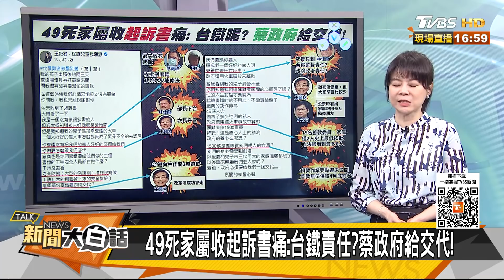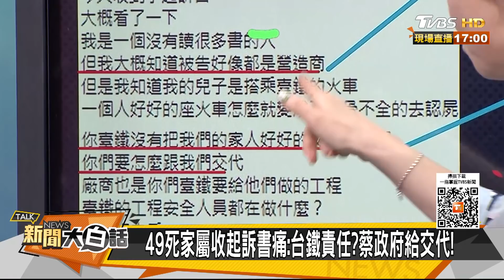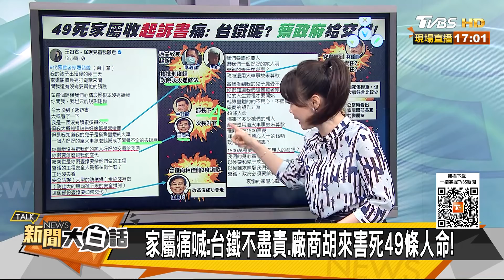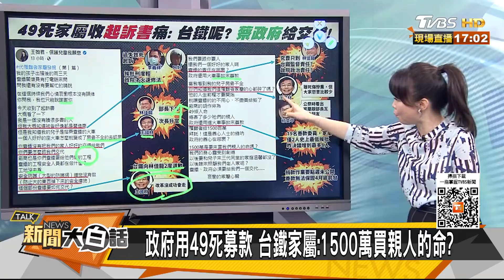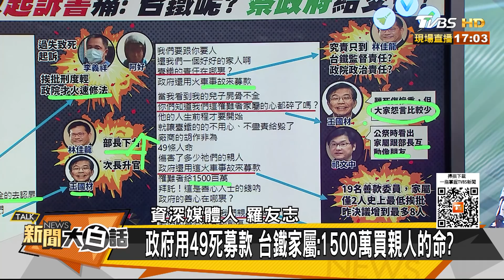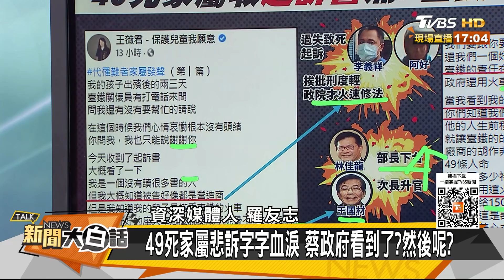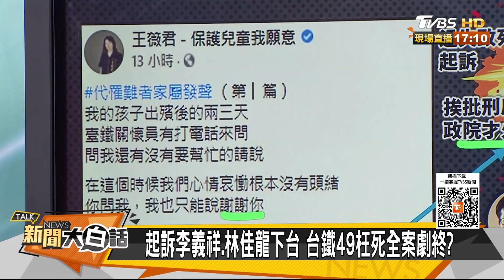政府用49死募款 台鐵家屬:1500萬買親人的命？ 新聞大白話 20210423